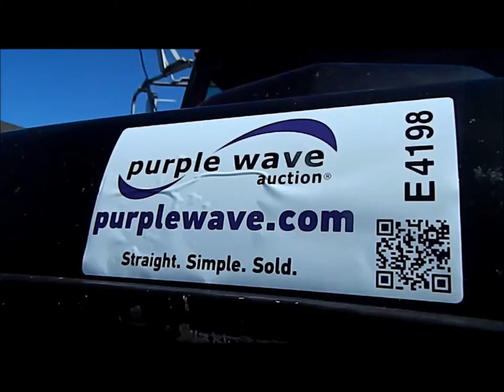1996 Ford LNT8000 rollback truck for sale | sold at auction November 20, 2012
1996 Ford LNT8000 rollback truck
141,938 miles on odometer
4,110 hours on meter
Ford FD-1460 8.3L L6 diesel engine
225 HP
Allison MD-3060-P transmission
Heat
Non-functional blower motor
AM/FM
Suspension seat
Heated mirror
In-cab snow controls
Baker Flink snow plow frame
Jerry-Dan hydraulic rollback bed
Ramsey 12,400 lb winch
295/75R22.5 tires
Drivers door won&#039;t open from outside
Bed rusted
Holes in bed
KDOT ID E263-3055
1FDYW82E4TVA07027

It was located in Norton, KS, and we sold it to the highest bidder for $8,580.